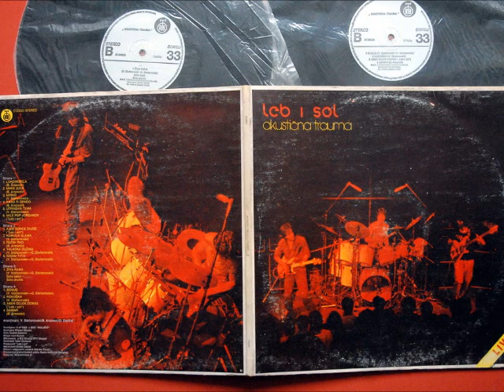Leb I Sol - Ajde Sonce Zajde (live) - Akusticna Trauma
Leb I Sol live